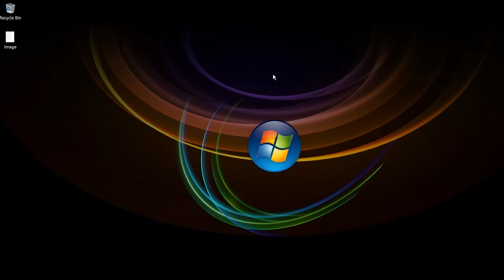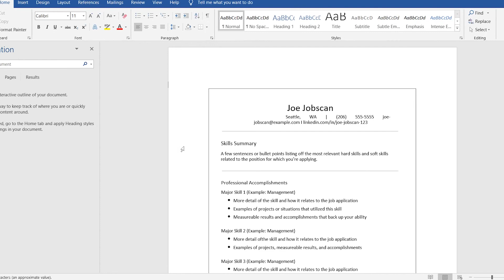How To Convert JPEG To Word | How to Convert JPG to Word Without Using Any Third Party Softwares